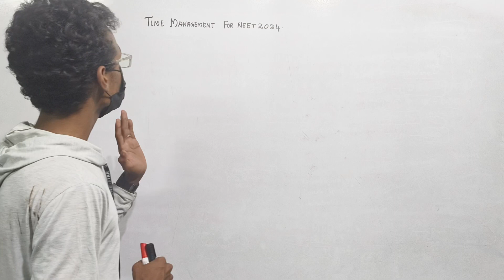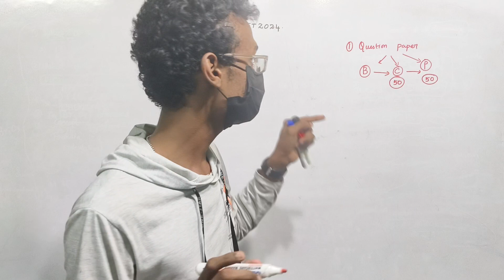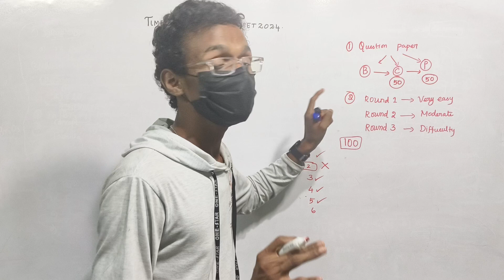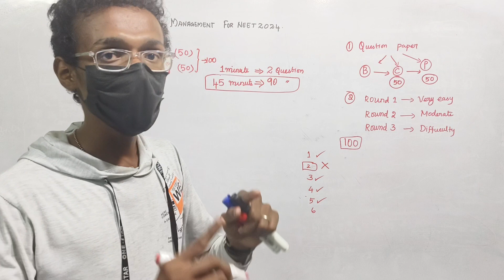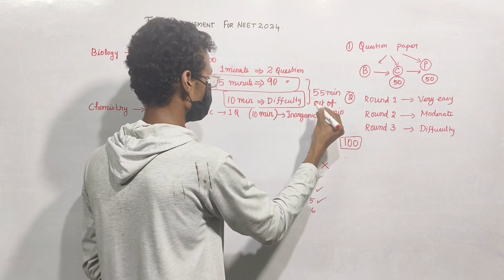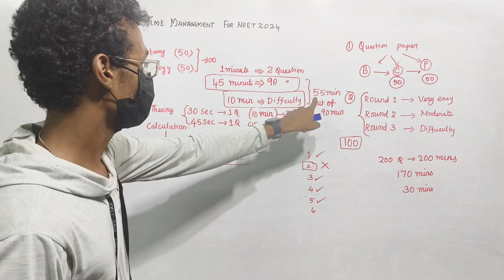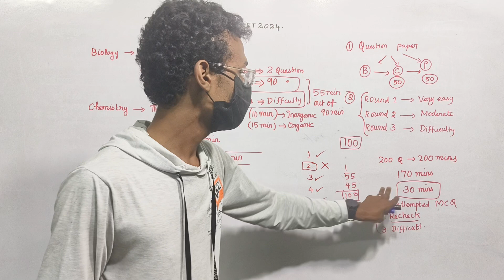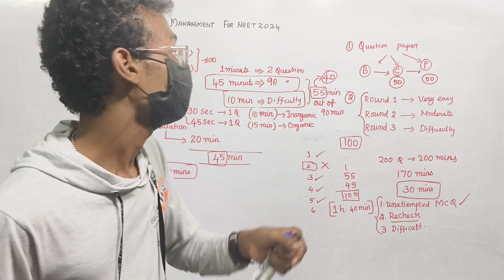Time Management In Neet Exam 2024📢💥💥|Neet 2024 Latest updates 🙂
11th/12th/neet/icar/cucet entrance exam short tips and tricks # ncert line by line#neet#cucet exam icar exam#sreenivas#neet toppers tricks

SREENIVAS, MOHAN